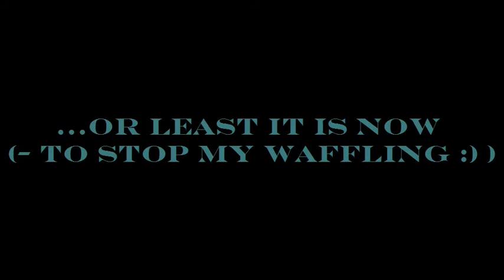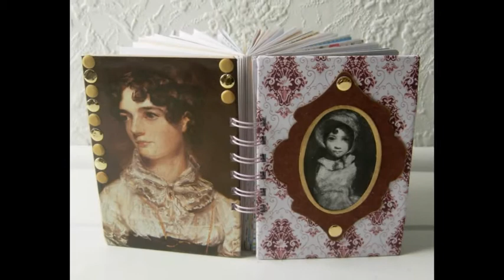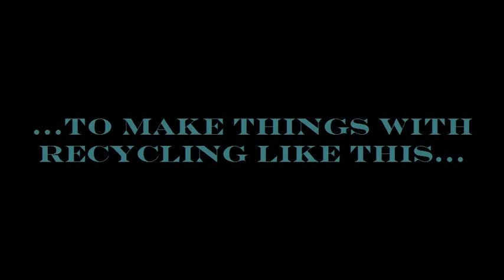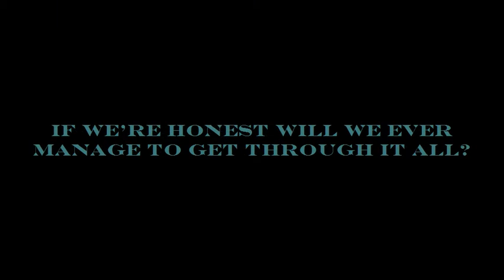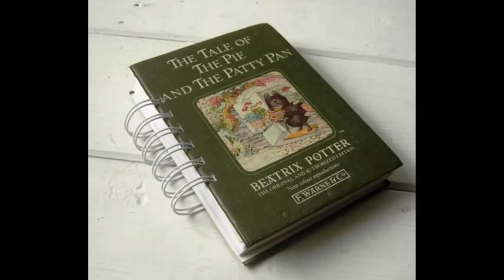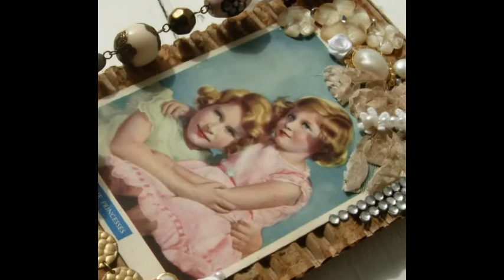Found Element (and other) Projects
Projects made from found elements - scraps of pattern paper, vintage ephemera, scrap fabric, packaging boxes, broken jewellery etc.  If you love books & journals as much as me then oh lordie you're in the right place, if not, well sorry but that seems to be my obsession lately lol

Introducing Boo Boo the living bear and our recently rescued rescue dog, Sweepie :)

Much love
Jennibellie